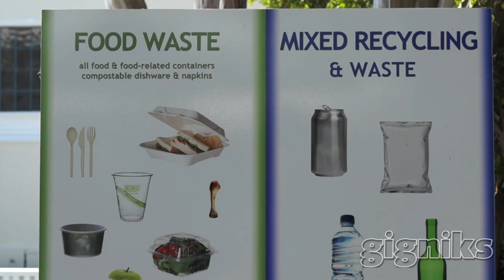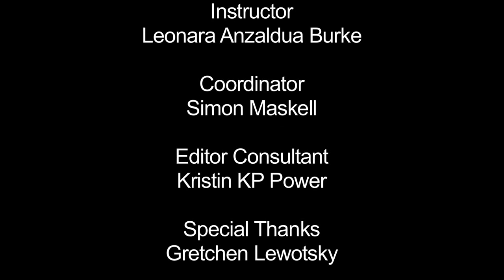VP Food Service (20th Century Fox)